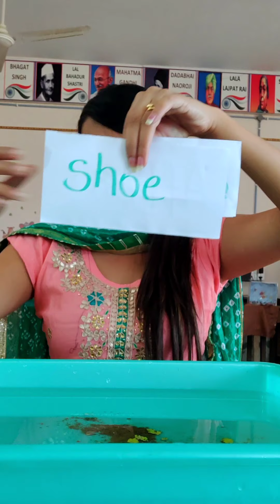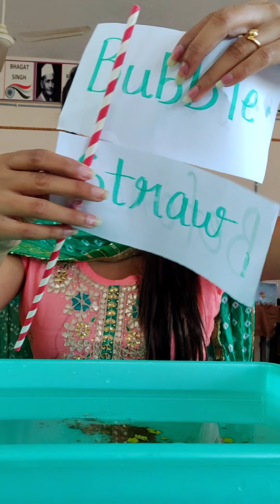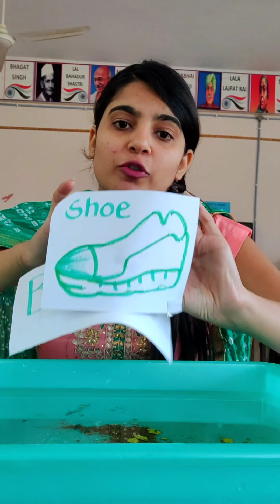The bubble the straw and the shoe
It is story time. adding some magic to teaching learning
Learning easy drawings using our palm

Direction,Eastern Western Northern and southern states of INDIA,our neighbouring countries and Indian peninsula

Marigold Class1 poem. A
Happy Child

Explained how to use 3D animals in online class

Red day celebration in class I

Class1 spatial vocabulary
(On in under by)

Class1 Three little pigs
Story telling

Class1 A Diwali Celebration

Class1 Rolling sliding activity

Different types of shapes- exploring resource room

Wild animals using 3D technology

Class1 poem-After a bath

Class1 more or less concept
Outdoor classroom in the lap of nature

Number recognize from 1to 10. With dancing numbers and showing importance of trees in our life with poem.Plant trees with numbers

English alphabet song
ABCD SONG and letters recognition

🍌 Banana poem for kids- eat safe and healthy

CLASS-V Finding out area of regular and irregular shapes
( Finding out area of hand ✋ leaf,DVD,calender etc.)

Class1 Story- The bubble the straw and the shoe
( Showing and explaining meaning   of difficult words)

Aerobic exercises
which we can do at home and enjoy with music
Under Fit INDIA MOVEMENT

Class 1 HELLO HANDS
ADDITION USING FINGERS

SUBTRACTION With our magical fingers
(Fingers calculator)

FIT INDIA MOVEMENT msg for students

Addition Game
Play way method
(TLM made by using waste material)

A SHORT FILM ON  GRANDPARENT'S DAY
showing importance of cleanliness and our Grandparents in our life

GRANDPARENT'S Day msg for students

Fit INDIA MOVEMENT slogans by K.V.O.F.BHANDARA Students

GRANDPARENT'S DAY Live from Vidalaya

Monuments of INDIA
VIRTUAL TOUR OF INDIA DURING LOCKDOWN PERIOD

ONE LITTLE KITTEN POEM
Class1 with action

Making different types of faces to show our feelings

PHONIC SOUNDS

CHRISTMAS AND NEW YEAR SONG DANCE(EASY STEPS FOR STUDENTS)

Art Integrated Education
Sand art..sand painting

Good manners

Jungle safari
Animals Name

Makar sankrati#lohri#pongal#Bihu
Moments customs and tradition

PONGAL CELEBRATION
Explained scientific reason for celebrating this festival
live from Vidalaya